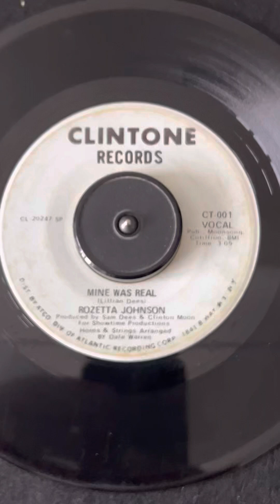Rozetta Johnson Mine Was Real Clintone